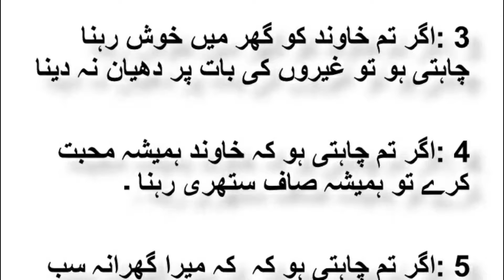Hakeem Luqman Ki 5 Nasehatain Aurat ky Liyee | حکیم لقمان کی عورتوں کو پانچ نصحتیں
There are few personalities which have been discussed and praised in Quran. Hazrat Luqman or wise Luqman is one of them. Allah also quoted what he said to his son and it remains with us forever and eternity.